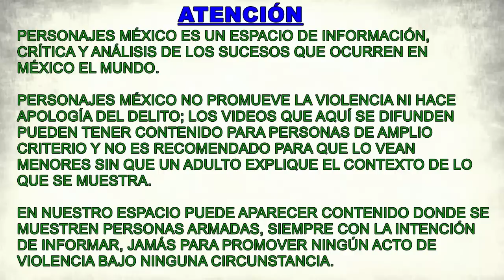Cártel del Noreste secuestra a estadounidense ¡en Texas! por robarles 50 mil dólares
El Cártel del Noreste secuestró a un ciudadano estadounidense ¡en Texas! Aparentemente el individuo había presumido en una reunión haberles robado 50 mil dólares y se sentía protegido por estar viviendo en Laredo. Unas cuantas horas después un comando del CDN cruzó la frontera, llegó hasta su casa y se lo llevo. Después cruzaron de regreso a México con él y hasta el día de hoy no se sabe nada de él.